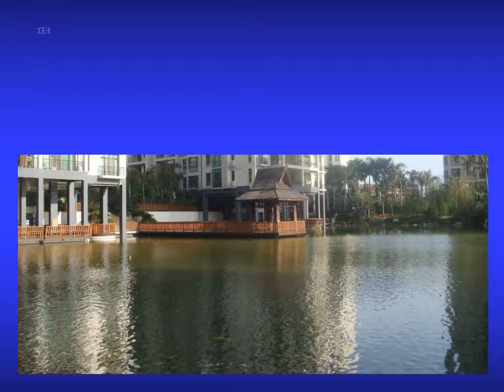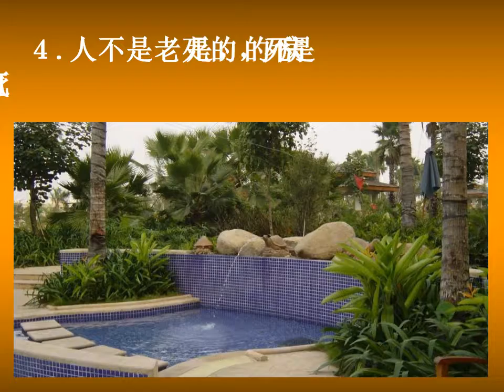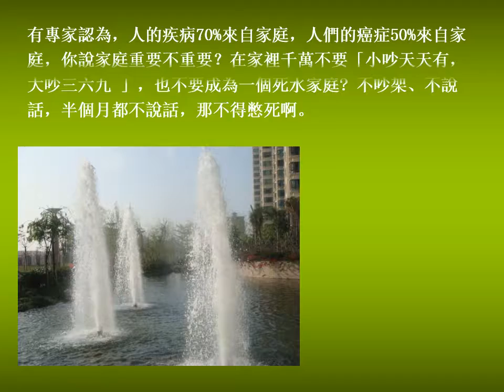寿命决定在自己手中